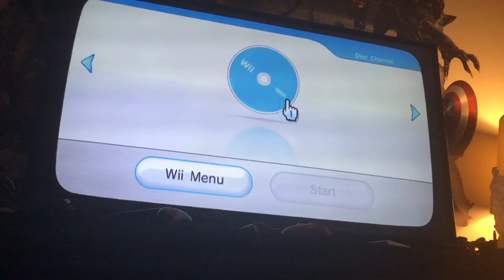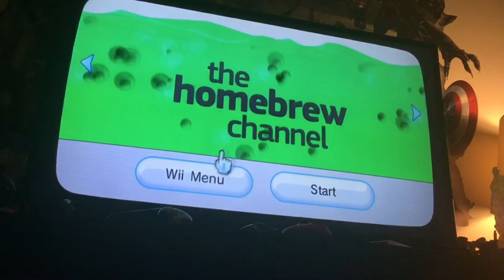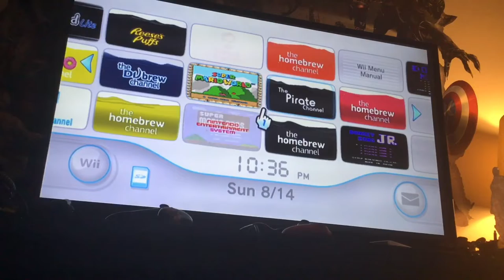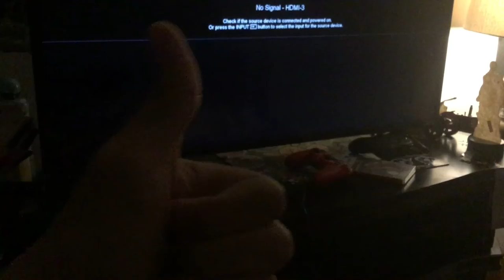My modded wii menu inside of my wiiu + newer smbw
I’ll make a video to show you guys how I did this